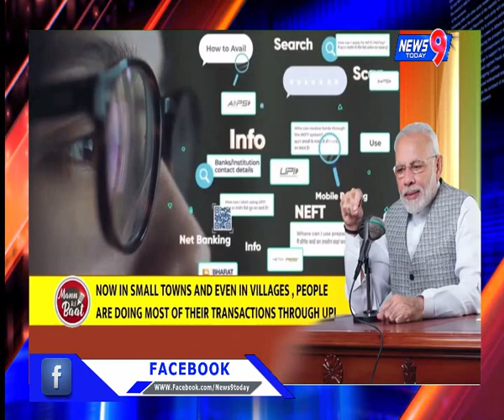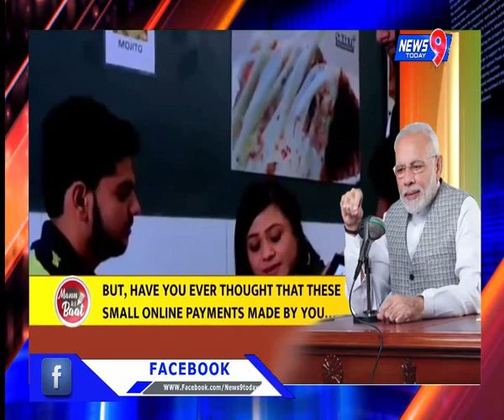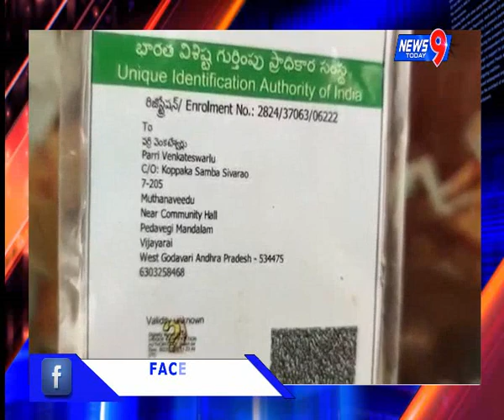News9 Today 25.04.2022 @ 2pm Bulletin